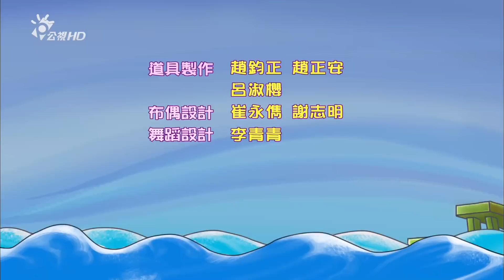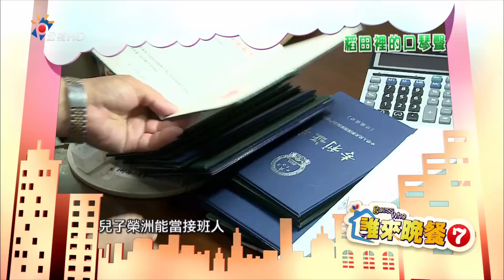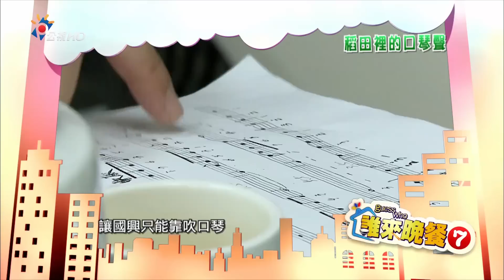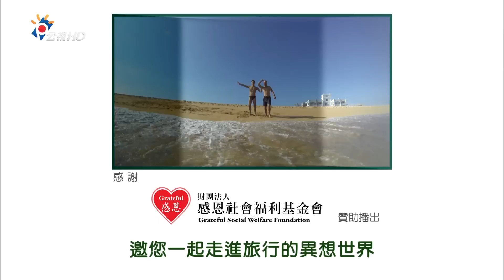HD公共電視 水果冰淇淋 1807 小花帽不見了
琳琳就說要和莎拉玩雙胞胎遊戲，可是只找到披肩，沒找到小花帽，後來莎拉提醒了奶奶，小花帽應該是收在一個盒子裡，好不容易找到了，琳琳莎拉也玩得開心，沒想到莎拉上完廁所回來，卻發現他的小花帽反而不見了，找啊找怎麼又在盒子裡找到小花帽呢？
原來，是被小怪獸船長撿到的!